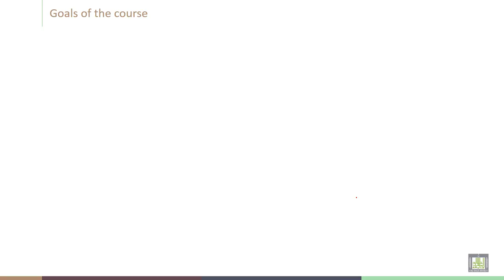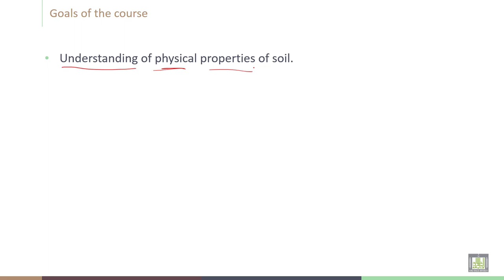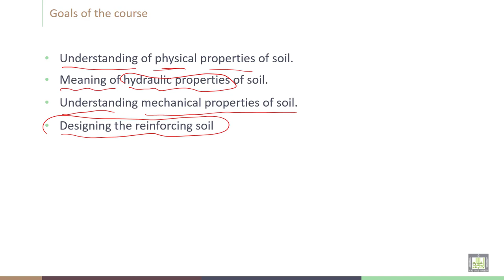Soil Stabilization | C1-L2 | Goals of the course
Lecture 2 : Goals of the course
Explain the goals of the course (soil stabilization)